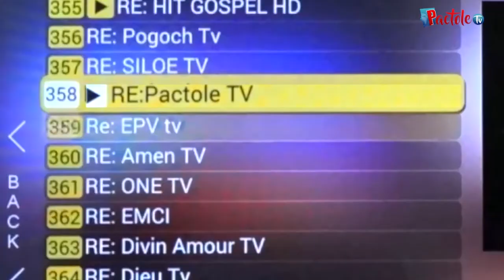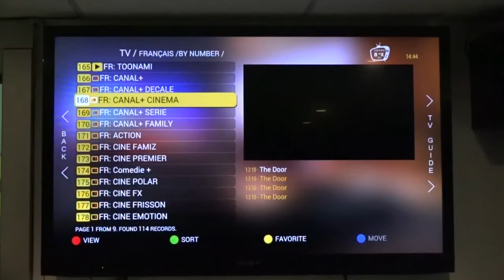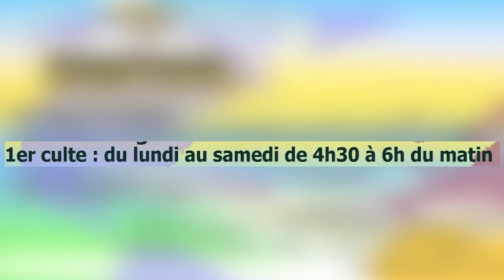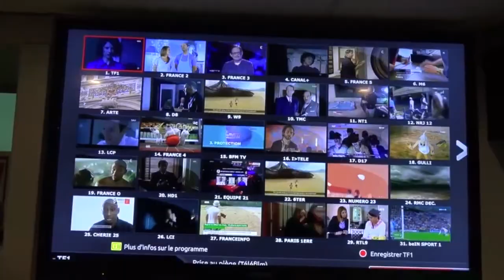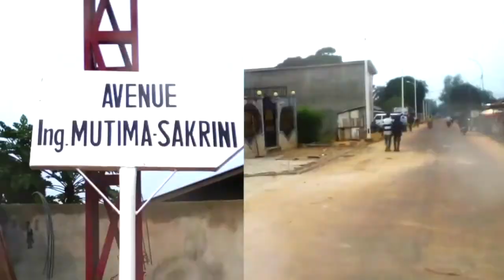Pona nini service social na église ezalaka te? Ba Pasteurs balingi te? TOPESANA MAYELE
TOPESANA MAYELE. Maman Ebua Cady alobeli lelo likambo ya SERVICE SOCIAL na kati ya ba églises. Pourquoi ba pasteurs balingaka kotia yango en place te?
Réponses. KOKAMUA.

PactoleTV n'est pas une chaîne du net, mais une vraie télé qui émet en Europe grâce au bouquet HAPPY BOX TV et aux Etats-Unis et le reste du monde, sur le Bouquet ORAO TELECOM. Elle sera bientôt sur plusieurs bouquets pour le Congo Brazza et Kinshasa. Vous pouvez aussi regarder notre Chaîné télé sur notre site internet
Nous avons aussi une chaîne de Cinéma Africain nommée CINEPAC visible dans les mêmes bouquets. Pour les films, Sketchs, Théâtres, Comtes, Fictions, Gags, Documentaires Africains, Pub, Emissions, Annonces sortie des films et des spectacles.